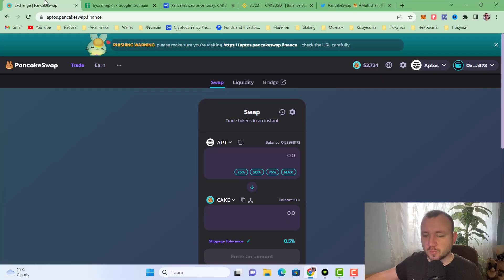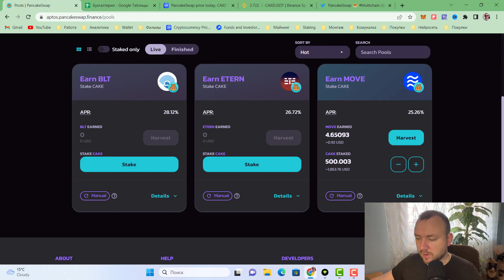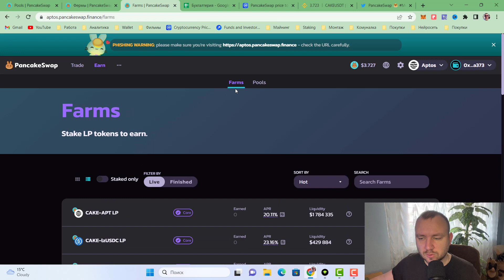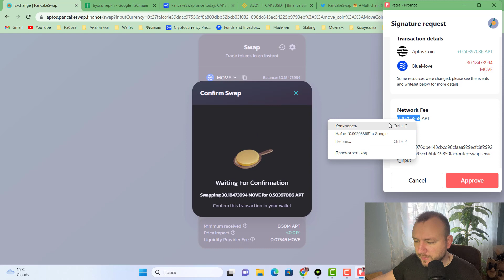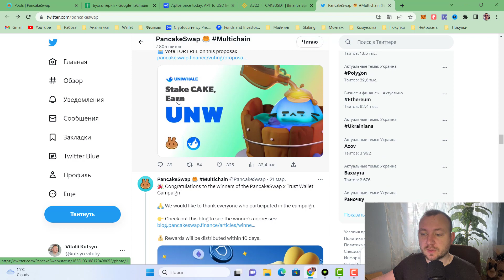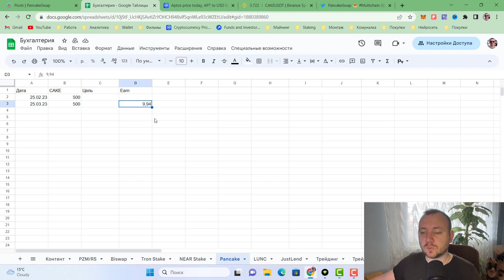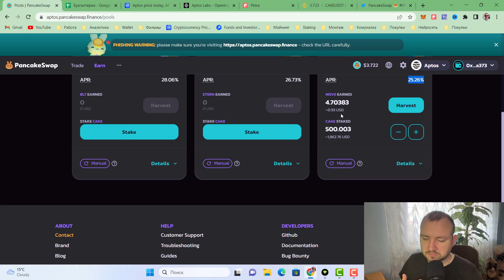PANCAKESWAP STAKING В СЕТИ APTOS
Запустил стейкинг на PancakeSwap в сети Aptos.
В данной сети, уже запущены 3 пулы, и множество пар ликвидности для фарминга.

PancakeSwap совсем недавно запустился в сети Aptos, но уже активно набирает позиции.

После месяца стейкинга в данной сети, я готов поделиться своими результатами.
Результат смотрите в данном видео.